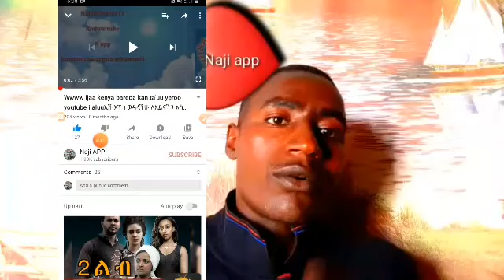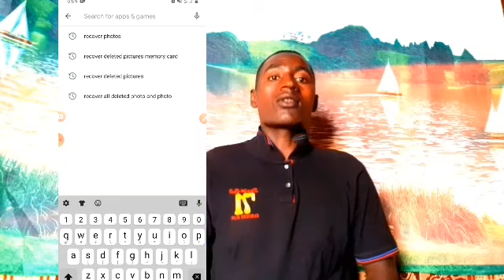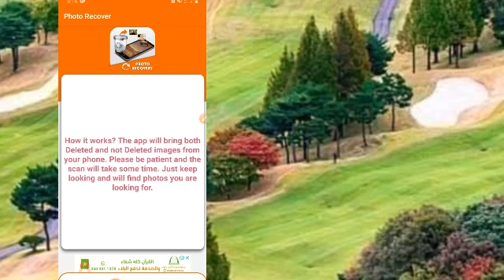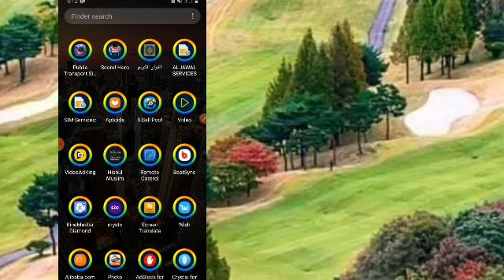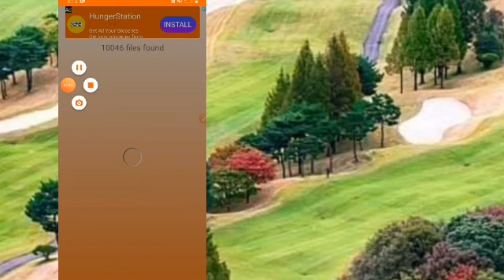Namonii photon isin jala gubate Bagga Gamadan የጠፋ photo recover ለመመለስ ይግቡ